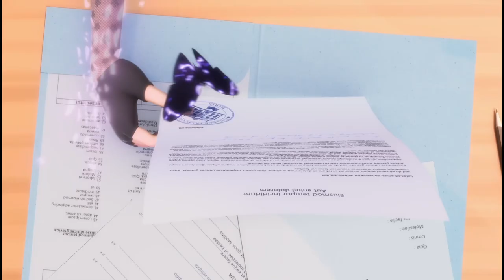Miraculous Saison 5 : Nouveau Trailer de la partie 2 de la saison 5✨ Bientôt au marathon.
Miraculous Saison 5 : Nouveau Trailer de la partie 2 de la saison 5✨
Bientôt au marathon.
Les épisodes miraculeux inclus proviennent des épisodes 19 à 24.
Nouvelle longue bande-annonce avec Pretension to Re-creation à venir bientôt. Regardez le choix du kwami ​​demain avec notre marathon miraculeux avec "Perfection", "Migration" et "Dérision", qui l'accompagne (sauf s'il est retardé).
Merci d'avoir lu et au revoir, et bonne journée/soirée.